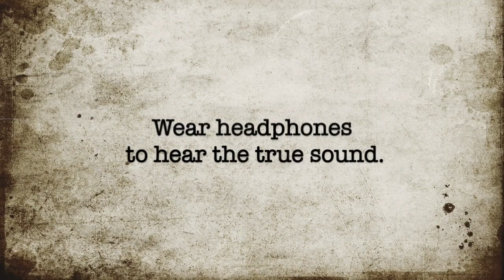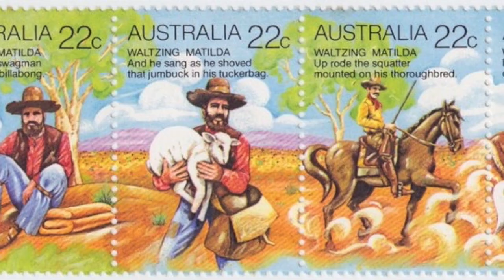Double Strung Harp 125. Tunes performed from "Mischief on a Double Strung Harp"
Nine tunes from the new book "Mischief on a Double Strung Harp."  I will play the rest on another video.  The book is available on southeasternharps.com.  Enjoy!